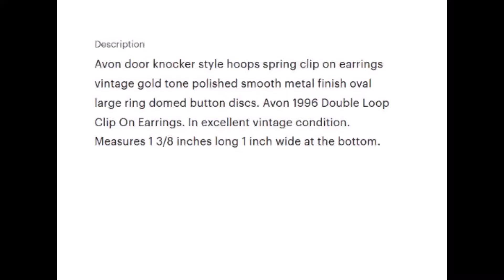Avon Double Ring Hoops Clip On Earrings Gold Tone 1996 Door Knocker Oval Rings Large Dome Button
Pretty Jewelry Things Store - PrettyJewelryThings.etsy.com
Pretty Vintique Jewelry - PrettyVintiqueJewels.etsy.com
Jewelry in all styles for everyone. High end luxury jewelry to quality costume jewelry. Specializing hoop earrings and Monet collectible jewelry.